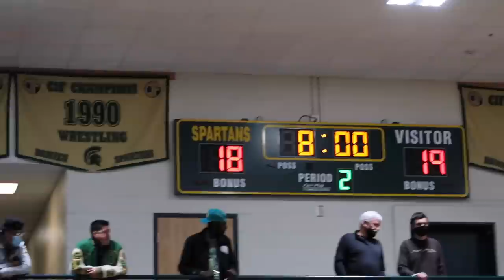GAMEDAY VLOG PT.2: Jared and Syd Vlog 3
Check out Jared's documentary series